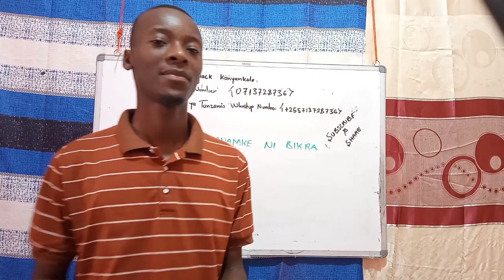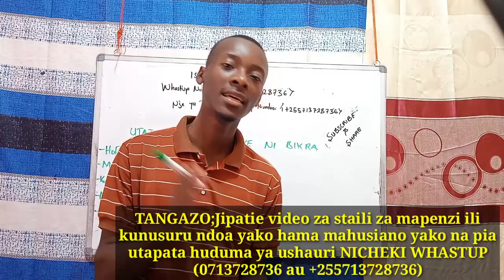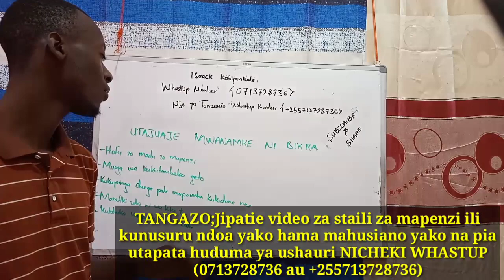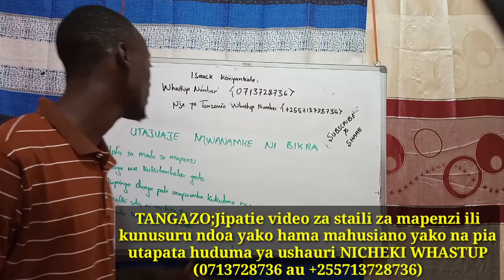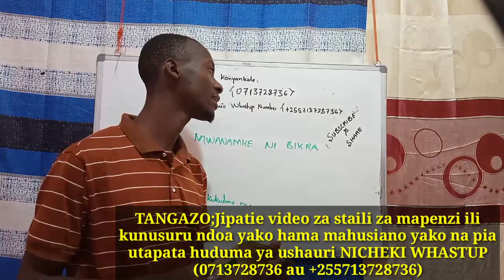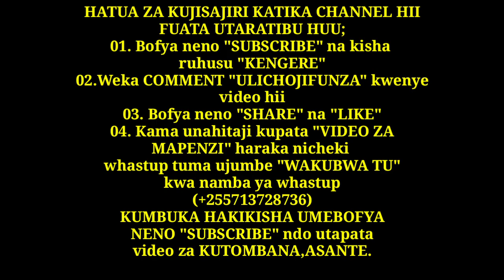Utajuaje mwanamke ni bikra wakati wa mahusiano